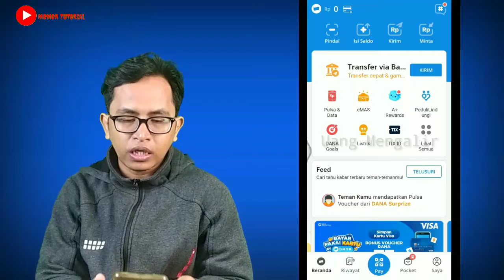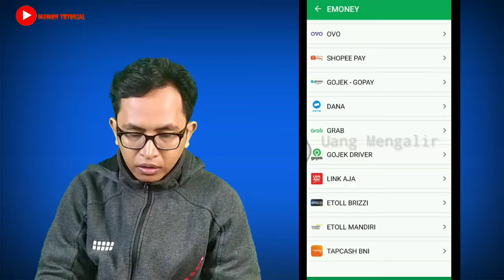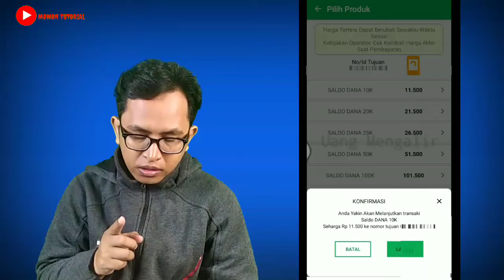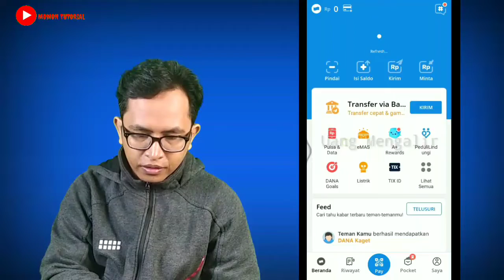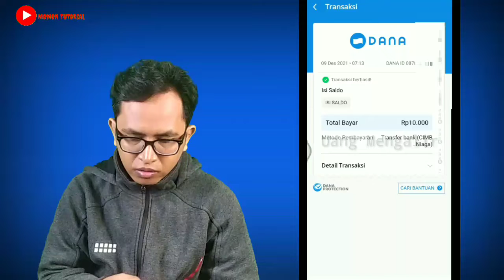CARA ISI SALDO APLIKASI DANA LEWAT APLIKASI EMAAL